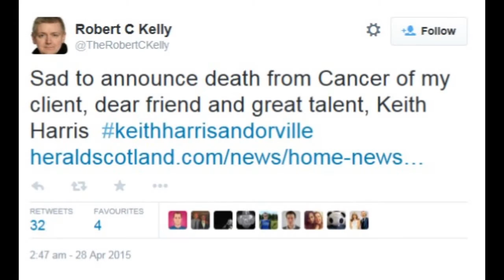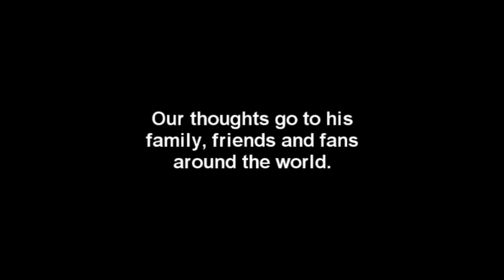Goodbye Keith Harris - RIP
A short obituary for Keith Harris who died on 28 April 2015 after a battle with cancer.  UPDATE: The song, I Wish I Could Fly was written by Bobby Crush and not Keith Harris. Thanks for the update from Robert C Kelly. The video will be amended.